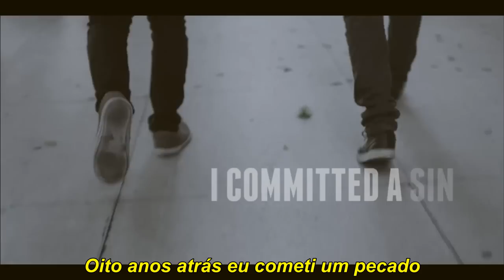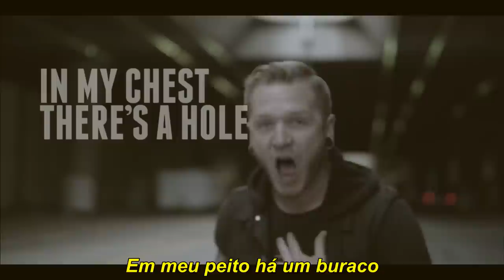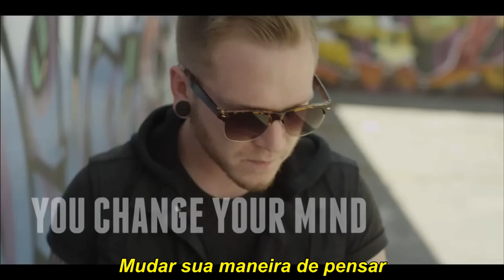We Came As Romans - Tracing Back Roots (Legendado PT/BR)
We Came As Romans "Tracing Back Roots" Official Lyric Video with  subititle in Portuguese.

The new album TRACING BACK ROOTS available now at all major retailers.
Video by DJay Brawner of Anthem Films